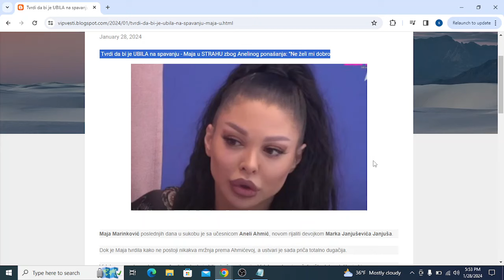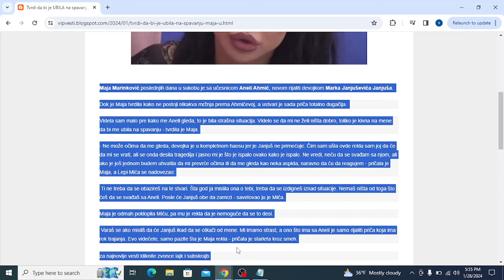Tvrdi da bi je UBILA na spavanju Maja u STRAHU zbog Anelinog ponašanja Ne želi mi dobro